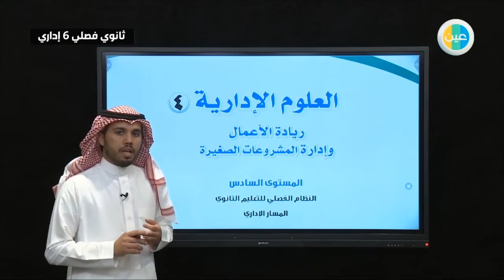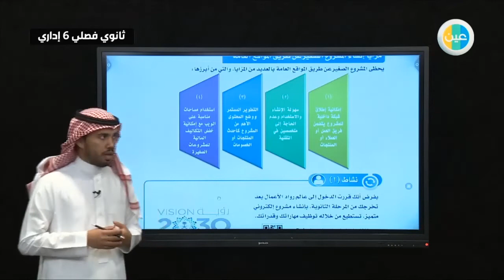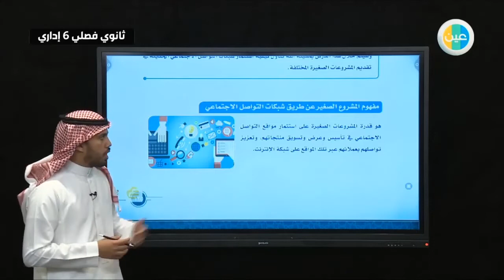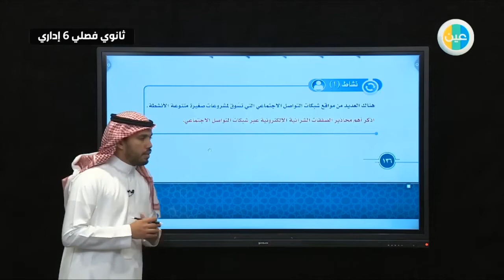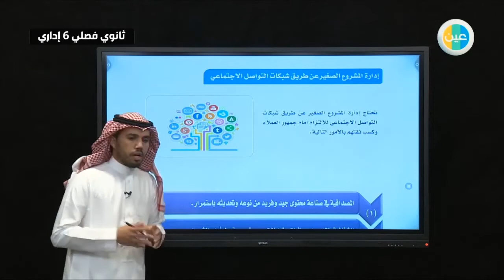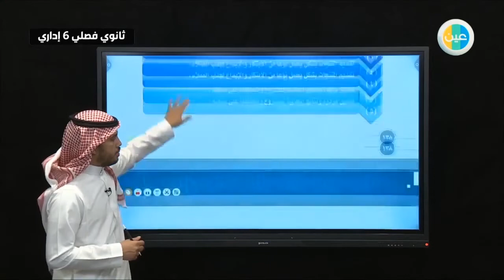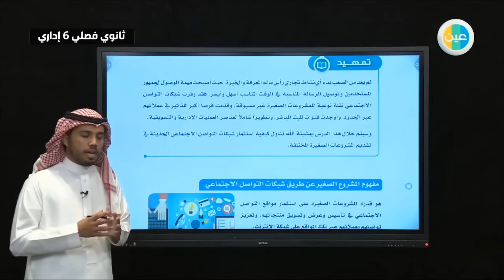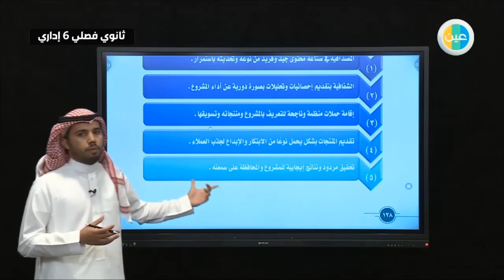دروس عين | انشاء المشروع عبر مواقع التواصل الاجتماعي - العلوم الإدارية4 - 6 فصلي إداري